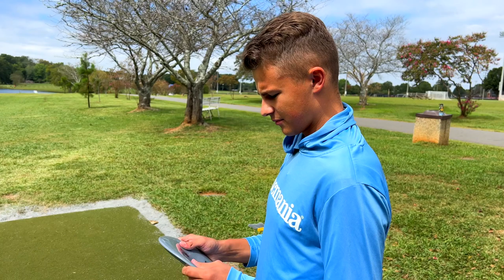Kolmen kiekon haaste ft. Niklas Anttila